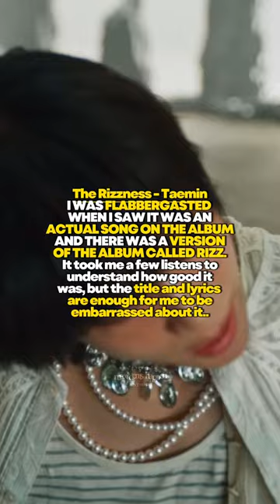k-pop songs im embarrassed to say i like